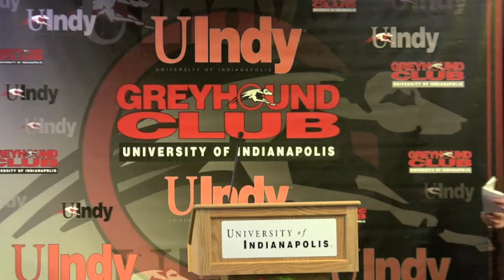UIndy Athletics 2011 Hall of Fame Inductee Susie Kuntz Corsaro